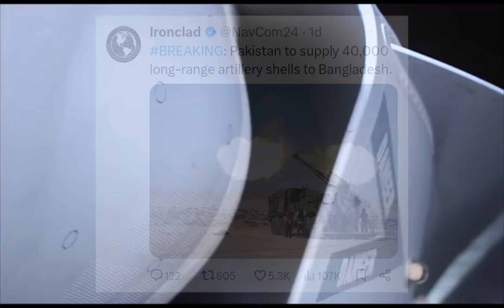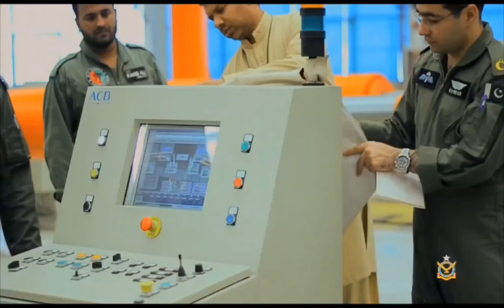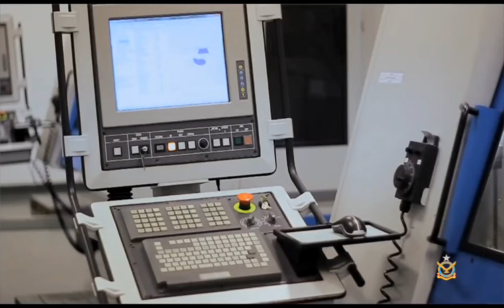Pakistani Weapons For Bangladesh | Massive Agreement Signed Already | Defence Outpost